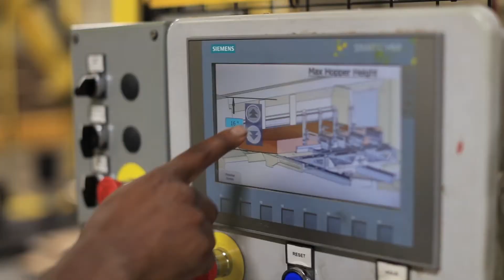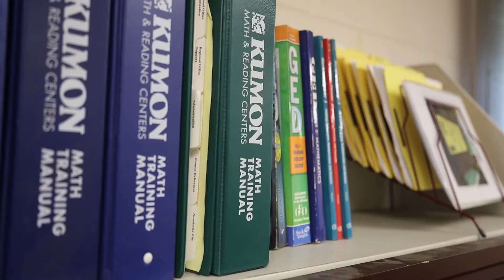Atlas Container Corporation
Atlas Container Corporation on Companies On The Move